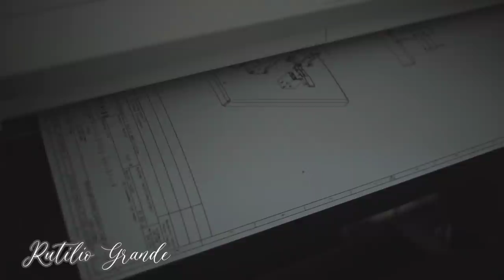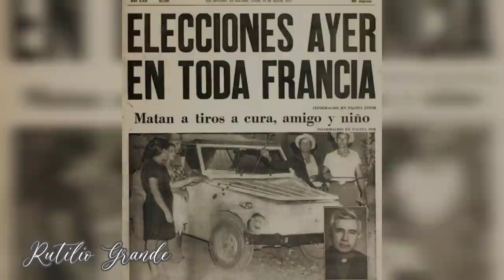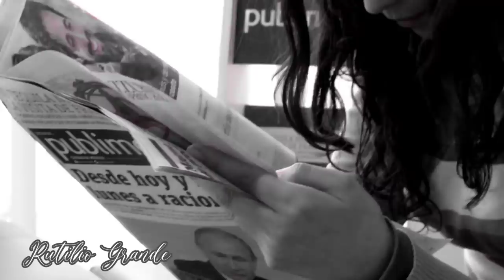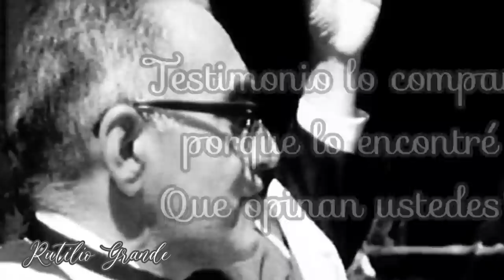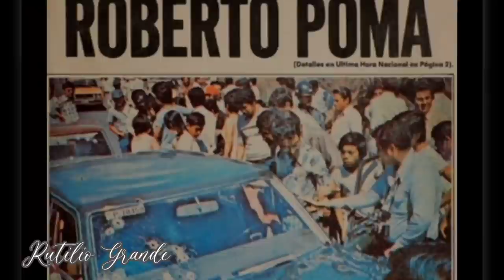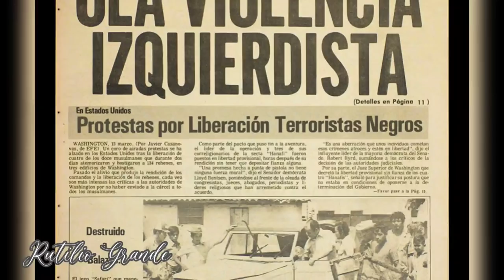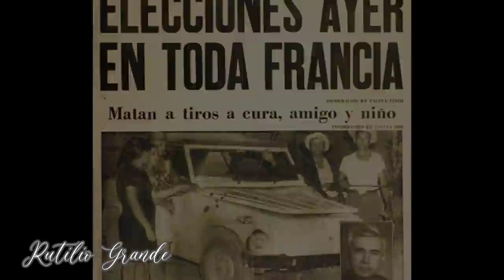El día que asesinaron al Padre Rutilio Grande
Ordenes son Ordenes" La Guardia Nacional - El Caso de Rutilio Grande y sus dos Colaboradores